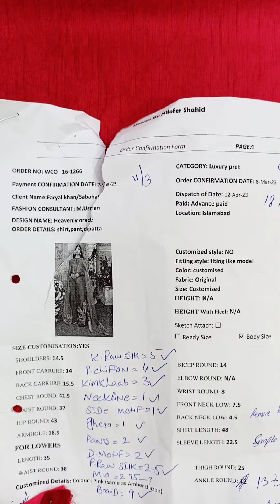Faryal khan Heavenly Oracle 3pcs